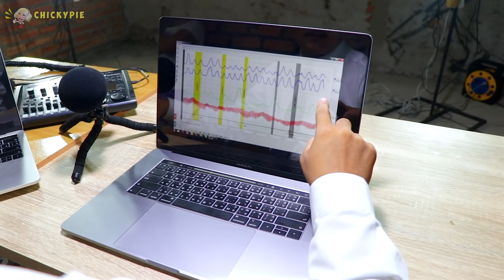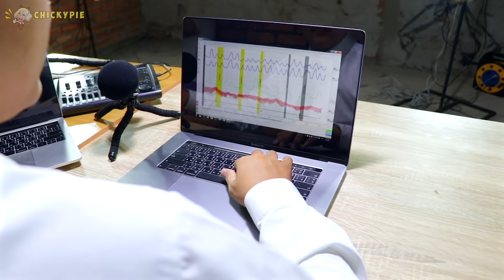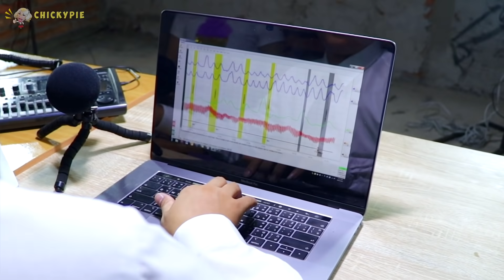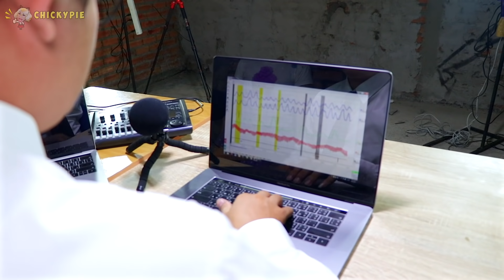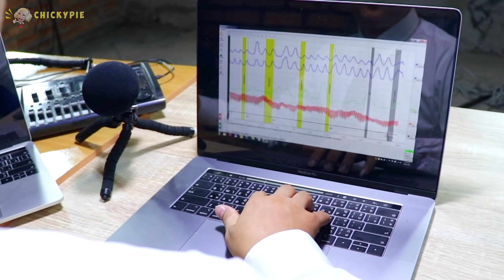ชิคกี้พาย จับผิด คนใส่หน้ากากหญิง I โกหก หรือ ไม่?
ทุกคนวันนี้ชิคกี้พาย ลานนา และดร.เจฟ จับผิดคนใส่หน้ากากหญิง (Z1000)
ว่าเขาเป็นคนดีหรือไม่? มาดูกันในวีดีโอนี้ และเขาจะถอดหน้ากากให้เราจริงหรือ

➡️  วีดีโออื่นๆที่สุดยอดของชิคกี้พาย
ชิคกี้พาย ช่วย คนใส่หน้ากากหญิง จาก โปรเจคโซล่า
ระบาย 3 สี ใครชนะได้เงิน 100000 บาท I ชิคกี้พาย vs คนใส่หน้ากาก ลานนา
ชิคกี้พาย แกล้ง ดร.เจฟ ! เคล็ดลับวิธีแกล้งแฟน ตลกมากๆทุกคนต้องรู้!
พื้นเป็นลาวา ! คนใส่หน้ากากจับตัวลานนาไป ช่วยน้องสาวชิคกี้พายด้วย

💕💕 เพื่อนๆสามารถส่งจดหมายถึงชิคกี้พายได้ที่ 💕💕
ชิคกี้พายตู้ไปรษณีย์ เลขที่ 64
32 หมู่ 1 ตำบล ริมใต้
อำเภอ แม่ริม จังหวัด เชียงใหม่ 50180